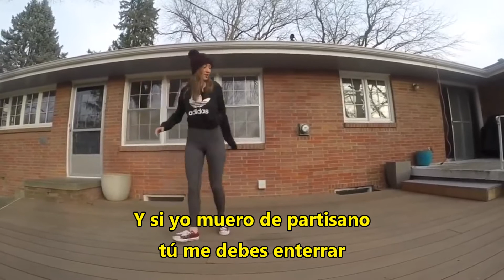bella ciao subtitulada remix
bella ciao
remix
subtitulada español
spanish subtitles